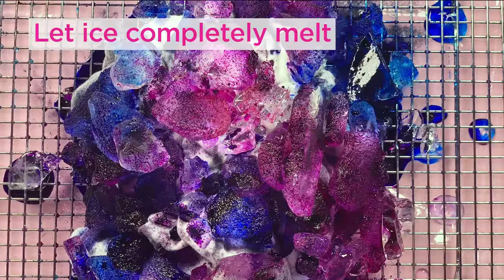How to Ice Dye Tie Dye Technique with Tulip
No need to mix up your dyes for the ultra-cool ice tie-dye technique! Let the ice do the work to produce one-of-a-kind watercolor tie-dye effects.

Whether you are wondering how to tie dye a T-shirt, how to dye socks or pretty much anything else, please check our site to learn all about the latest tie-dye trends